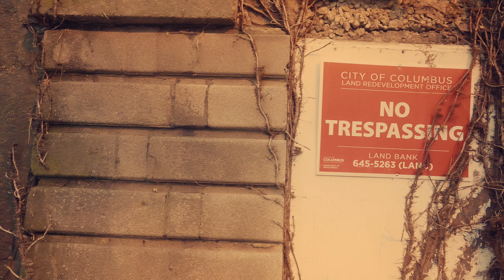Tingalin ReggaeTrap AfroTrap AfroPop NewAge AfroBeat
Track mixed by @Ellzstaylit
beat maker @Rusty Glock

Directed by K.Mood, Chem Vision
Director of Photography Chem Vision and Jondoephotos
Editor: Chem Vision

Follow Kooljoe Mood
@Jesse Kooljoe Mood on Facebook
@Kmood614 on Instagram
@kooljoemood on Twitter
@Realstan542 on Snapchat

The official YouTube of Koolxc Records artist Kooljoe Mood.

~FAMnoFRIENDZ~
~IMNOTFROMHERE~
~LTMA~
~123~123